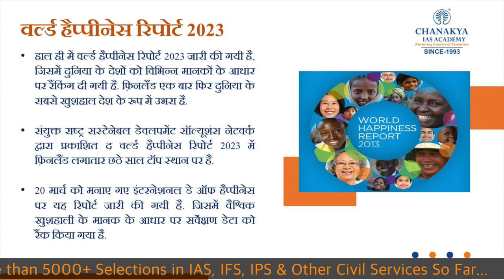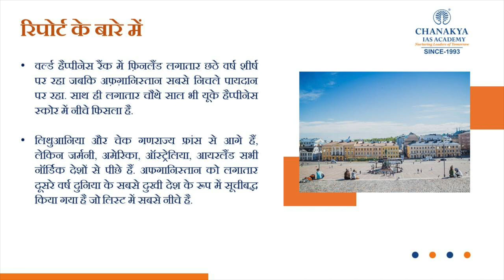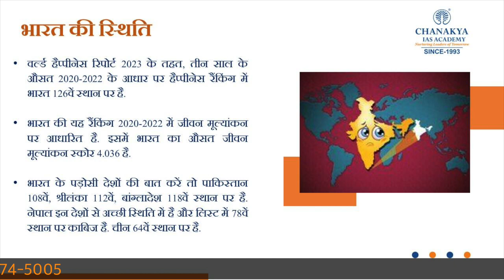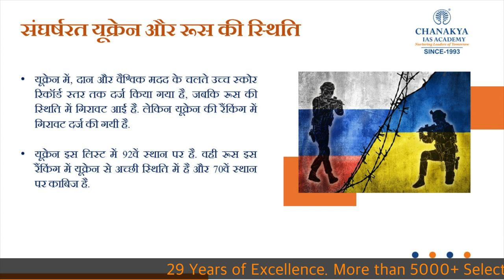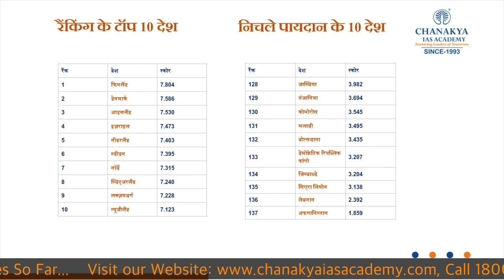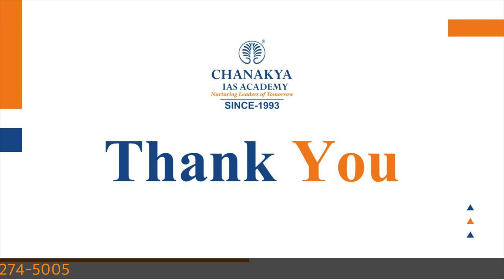World Happiness Report 2023 Explained | Finland Is The World's Happiest Country | GK Today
World Happiness Report 2023 Explained. Finland has maintained its position as the world’s happiest country for the sixth year running, while India improved marginally in the rankings to take the 126th spot.